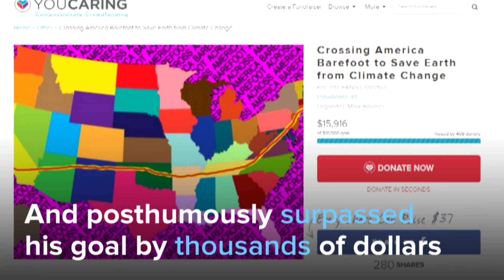Climate Change Activist Mark Baumer Struck And Killed On Highway In Florida | NBC News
Activist Mark Baumer was killed by a car along a Florida highway, while he’d been walking across the United States barefoot to raise awareness for climate change.

Climate Change Activist Mark Baumer Killed In Hit And Run On Highway | NBC News